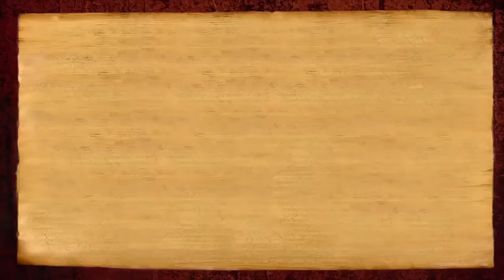From pattern to power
In this short video, Paramahamsa Nithyananda explains that the 21-day program Sadashivoham, happening from 20 November to 20 December 2016, is for those people who feel 'nothing works for me'. Because in Sadashivoham, the science is: from pattern to power. The more stubborn the patterns, the more powerful the transformation that will happen in us.